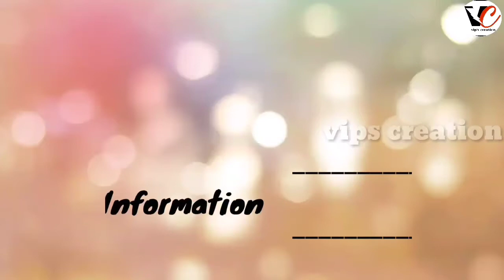Sharad Kelkar Lifestyle 2021,Income, Family, Age, House, Wife, Car, Biography & Net Worth